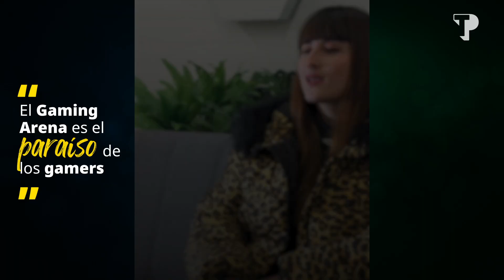Somos una experiencia laboral totalmente distinta para cientos de jóvenes... 🤩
¿Qué esperas? Tú puedes ser el siguiente en ser parte del TOP Team. 😏🔝